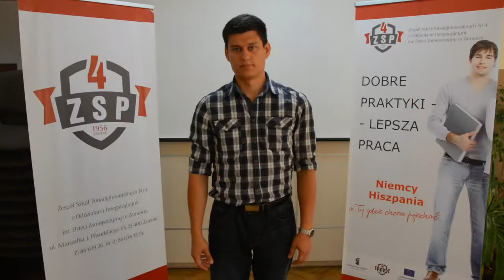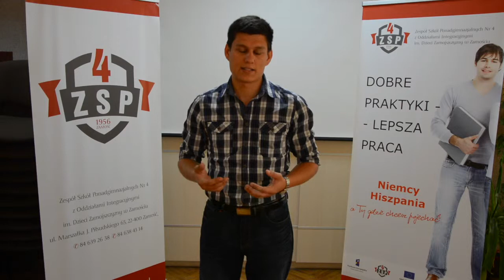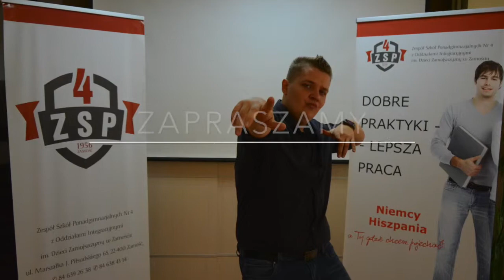WYWIAD Z NASZYMI ABSOLWENTAMI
Wywiad z absolwentami ZSP4 w Zamościu(budowlanki),Sebastianem i Mateuszem, którzy ukończyli technikum informatyczne. Obaj studiują na Politechnice Lubelskiej.